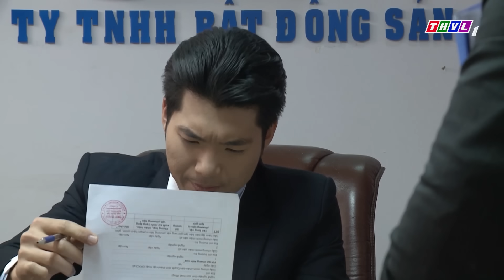THVL | Cuộc chiến nhân tâm - Tập 21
Với sự tham gia diễn xuất của các diễn viên Trung Dũng, Lương Thế Thành, Thúy Diễm, Hoàng Anh, Trương Nam Thành… Bộ phim Cuộc chiến nhân tâm là câu chuyện về lối sống thực dụng, suy đồi của một bộ phận giới trẻ và cuộc chiến chống tội phạm ma túy của các trinh sát. Phim được phát sóng lúc 19h15 từ thứ Hai đến thứ Năm trên THVL1.